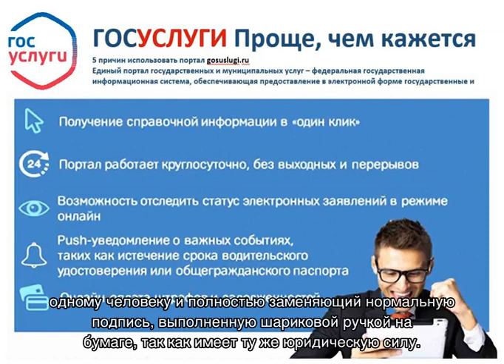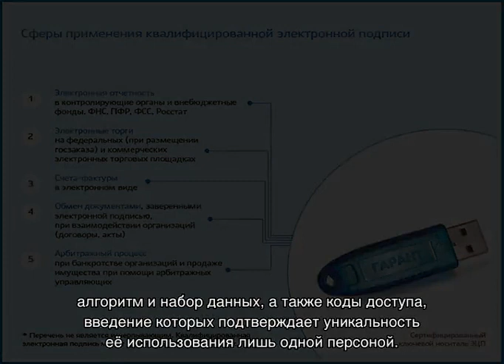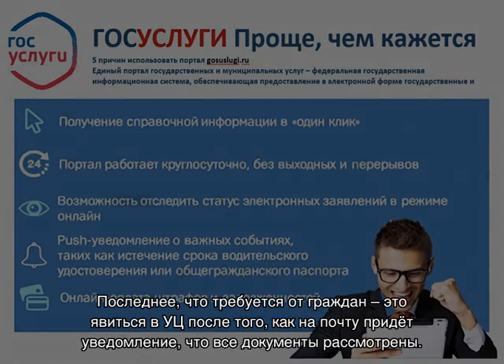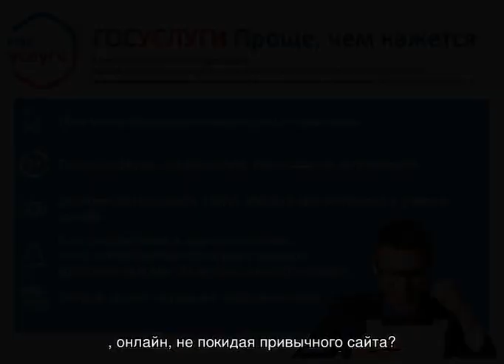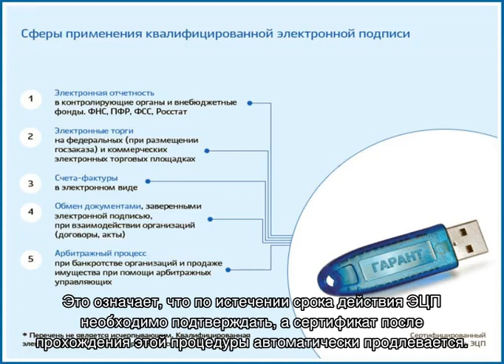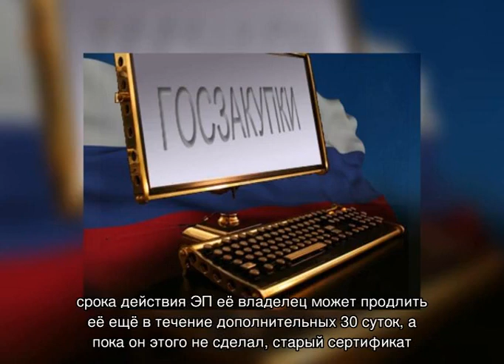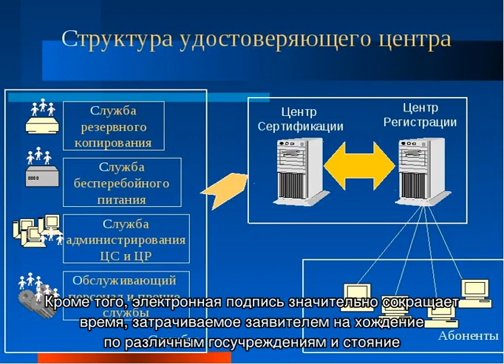Электронная подпись для физических лиц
Электронная подпись для физических лиц — что это такое и какая от неё польза. Получение ЭЦП для физических лиц через Госуслуги, бесплатная услуга или нет? Особенности оформления усиленной квалифицированной подписи. Сроки действия ЭЦП.